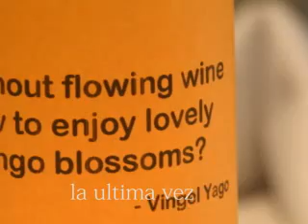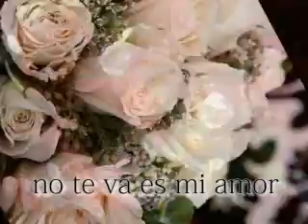Lisa Ono sings Besame (sing along!)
Lisa Ono ... with a bit of chorus-reverb... and lyrics for singing along with